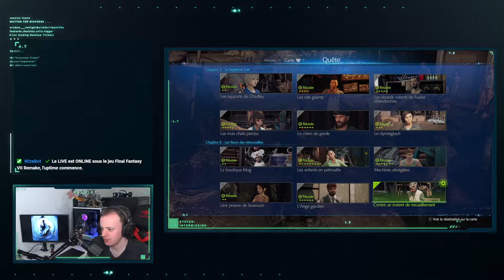FF VII Remake - Contre un instant de recueillement | Les fleurs des retrouvailles - #27 [FR]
Vous regardez mon Let's Play de Final Fantasy VII Remake, merci de votre soutien :)